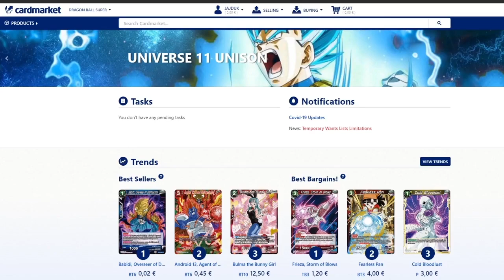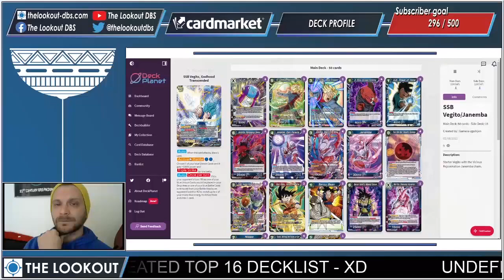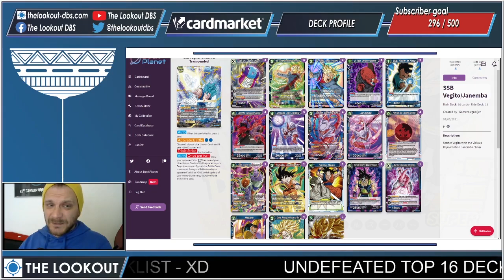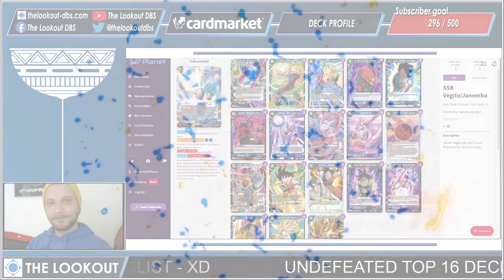UNDEFEATED TOP 16 Vegito/Janemba deck profile @ Extravaganza event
Dear fans, listen to Ivan about his experience during the Extravaganza online tournament and his performace (including his issues) with the deck.

Your Lookout Team!